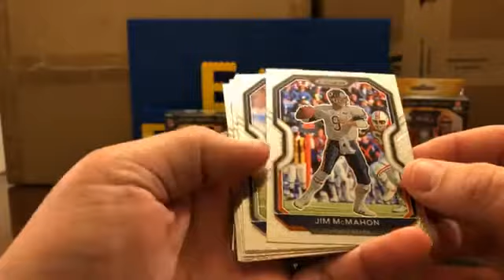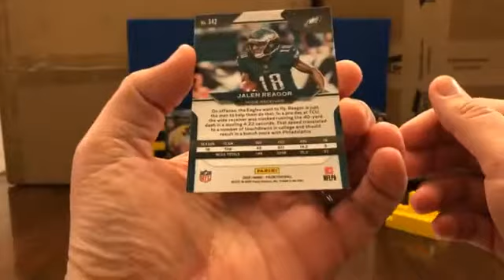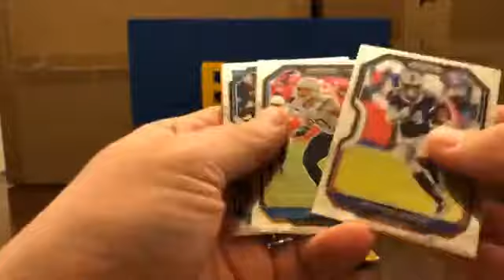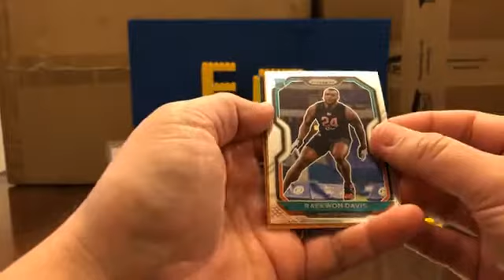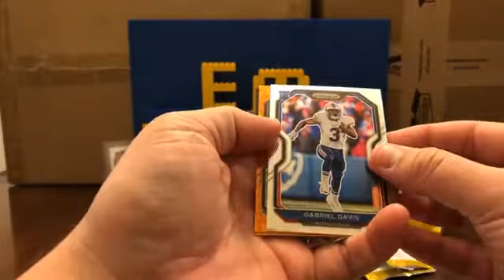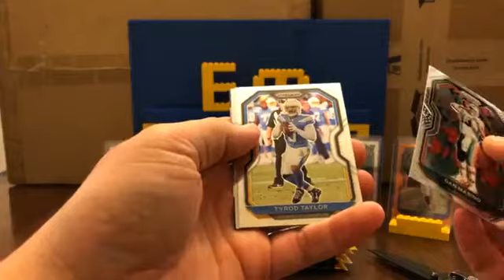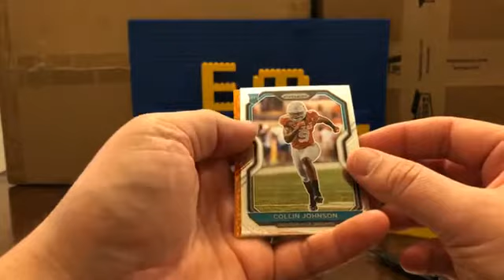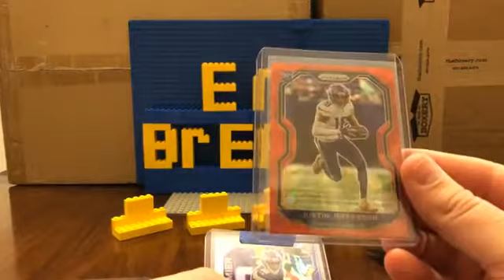2020 Prizm Football Box Break #162